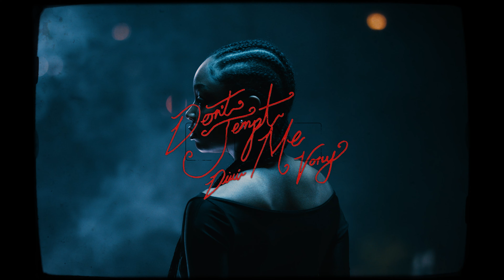Dimi & Vory - Don't Tempt Me (Official Visualizer)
Don't Tempt Me

Shot by The.97 & Cale Fara-on